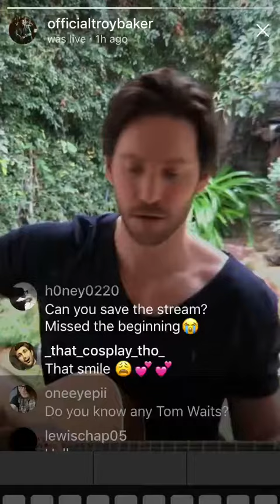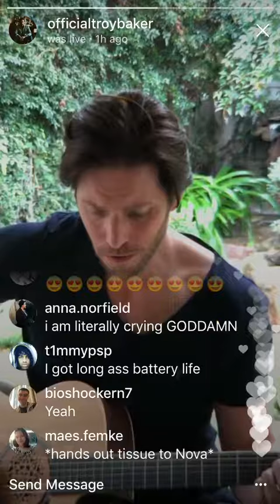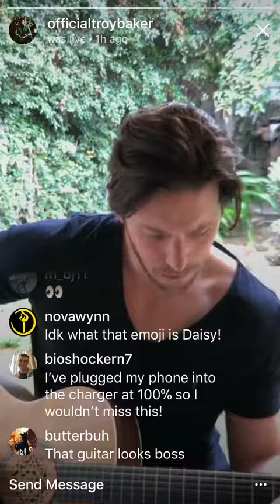TROY BAKER - INSTA LIVESTREAM - 11.03.18 - PART 7/10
Troy Singing “Radio” on Instagram Livestream 11th March 2018.

Check out his first album “Sitting in The Fire” and Window to the Abbey album “Moving Around Bias” on iTunes and Spotify.